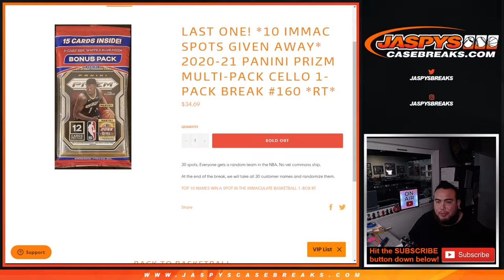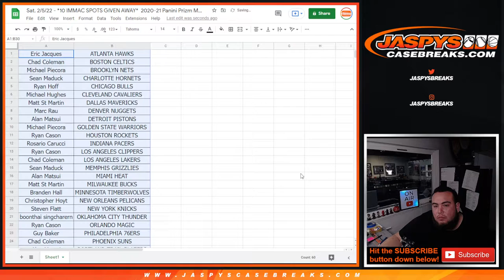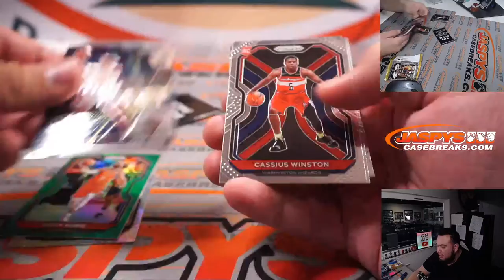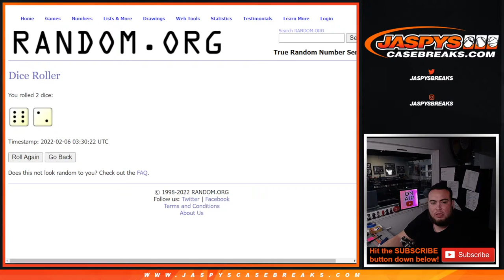Sat. 2/5/22 - *10 IMMAC SPOTS GIVEN AWAY* 2020-21 Panini Prizm Multi-Pack Cello 1-Pack #160 *RT*